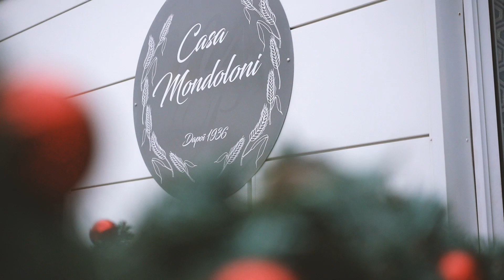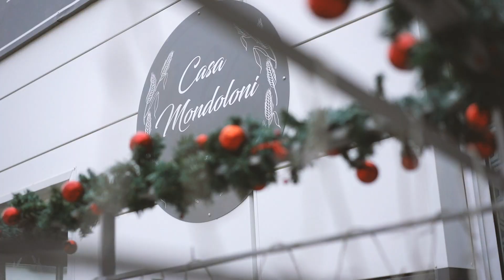Noël - A Panattaria